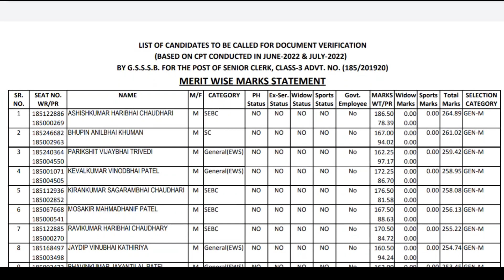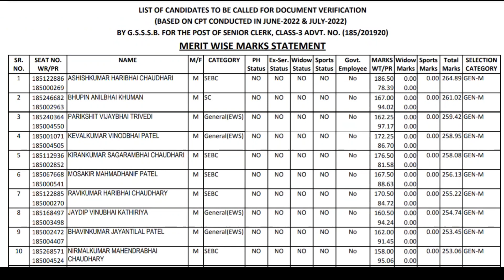Senior clerk result 2022 gujarat | senior clerk result 2022 pdf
Senior clerk result 2022 gujarat | senior clerk result | senior clerk document verification list2022